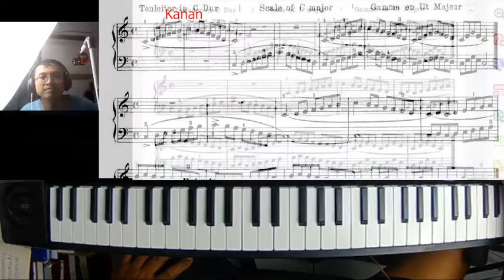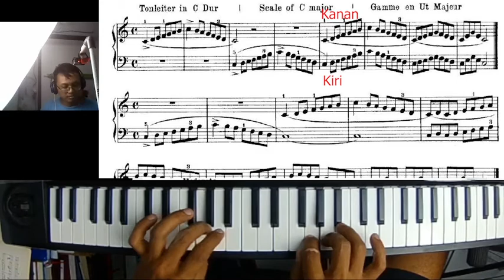LATIHAN FINGERING - [Selingan Pelajaran 1 dan 2]